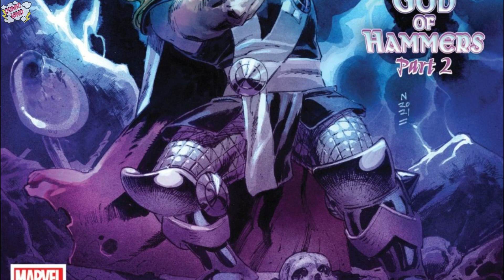Thor (2022) #20 | God of Hammers Unleashed | God of Hammers Part 2 | Hindi | ComicHind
“GOD OF HAMMERS” PART 2 of 5. Mjolinr is on a rampage across the realms and is leaving death and destruction in its path! Thor must act fast to save his kingdom for the deadly prophecy of the God of Hammers is about to be unleashed!